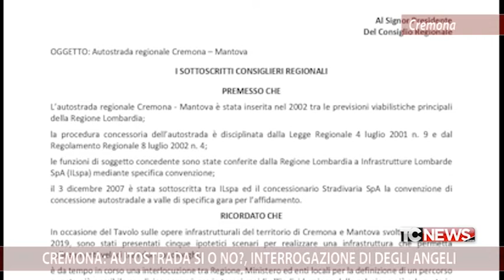Cremona: Autostrada si o no?, interrogazione di Degli Angeli